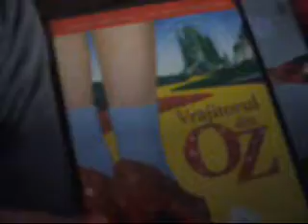I just got back from the mall!